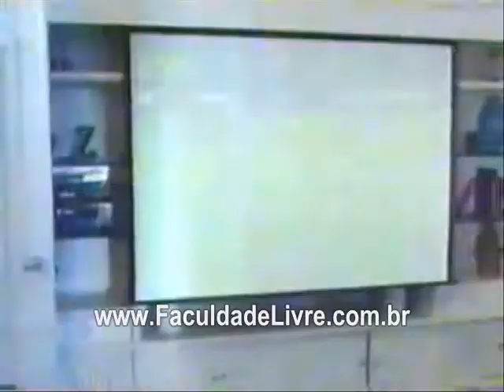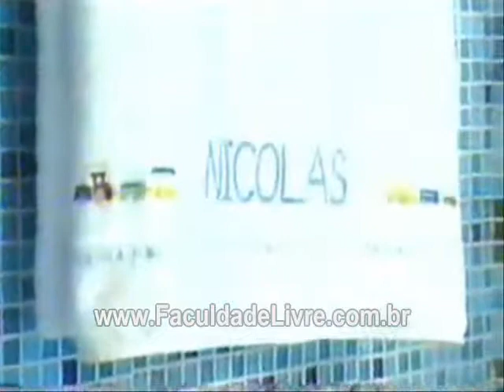Aline Barros Conexão em Casa Conexão Gospel